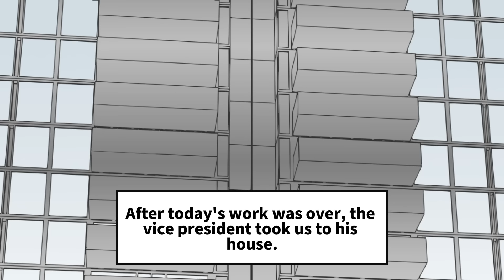【Manga】When I was transferred to my hometown, I ran into my ex. She brags about her residence…